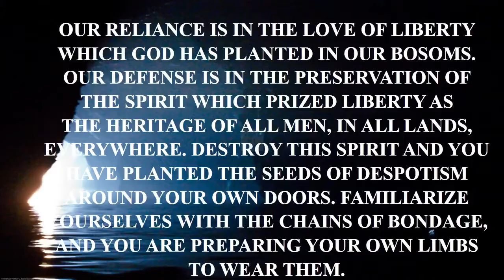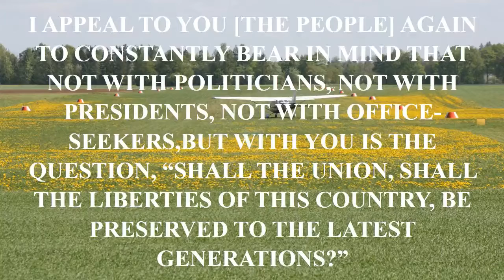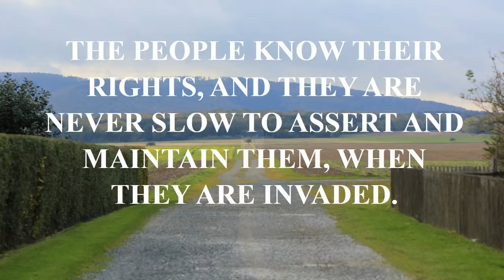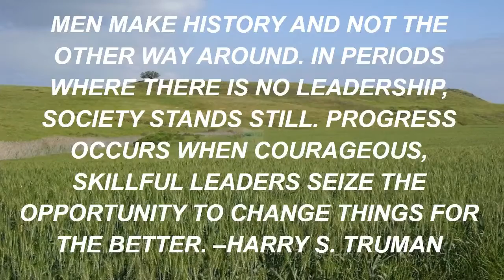love quote 2016